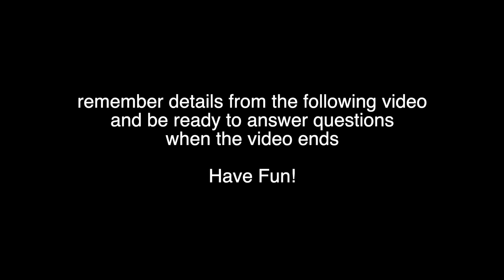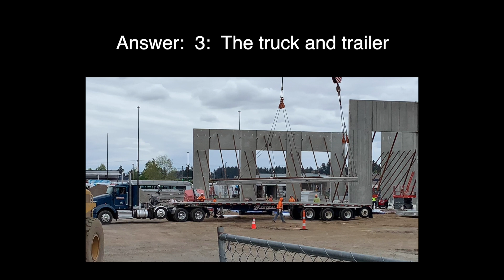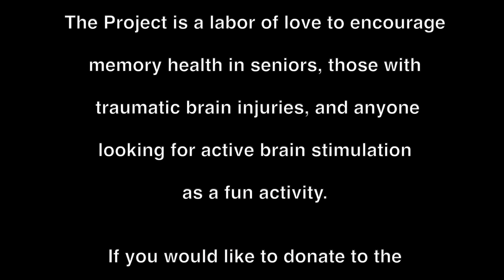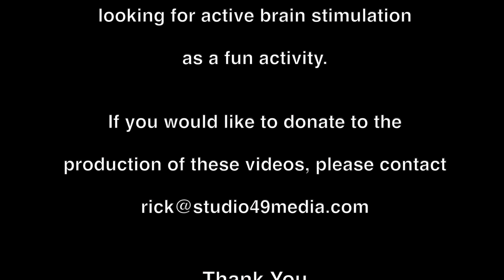The Wall v 1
Lifting huge concrete wall sections into place is a special type of construction work. The mechanics of setting the walls is worth watching.

Videos in The Memory Project playlist represent slices of everyday life in America. They are "in the moment" slices of real life happening all around us. The important element is what you remember from the videos so you can answer questions when the videos are over.